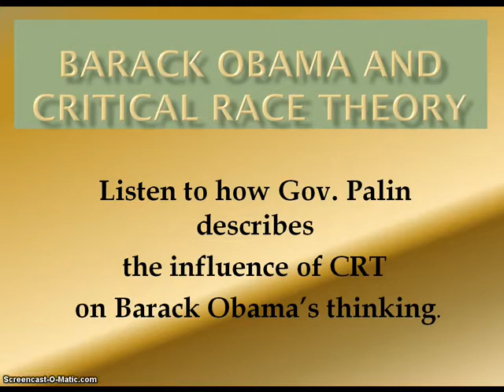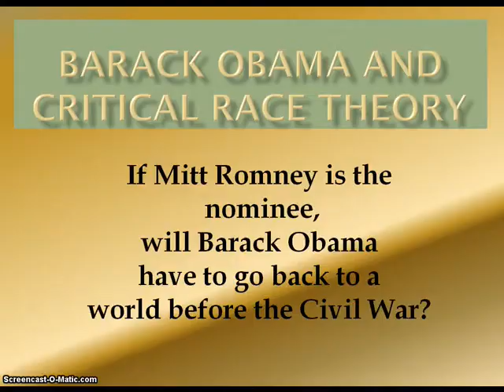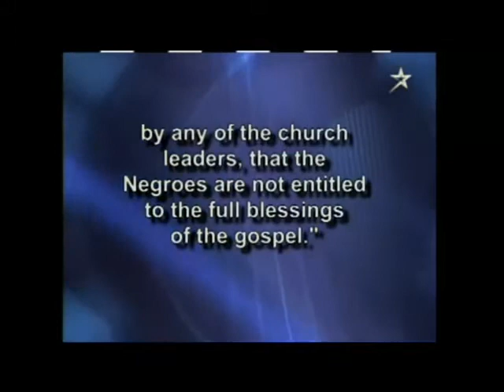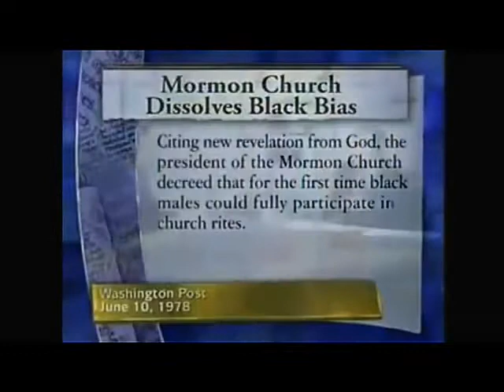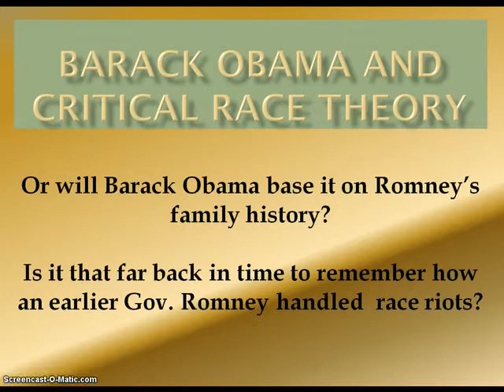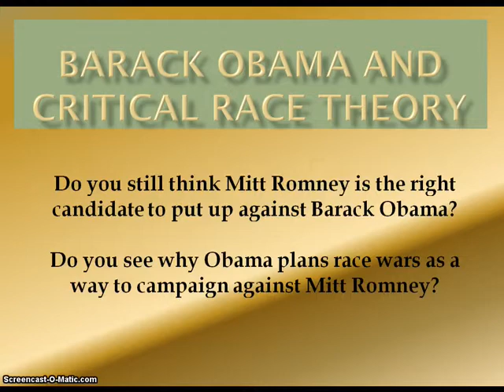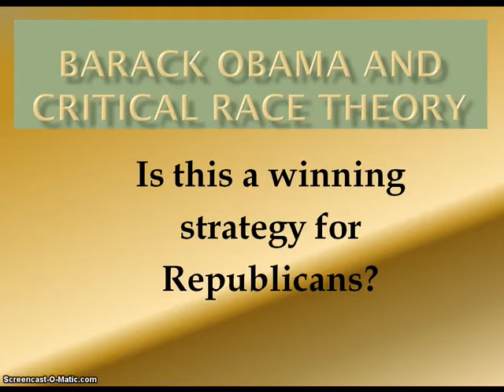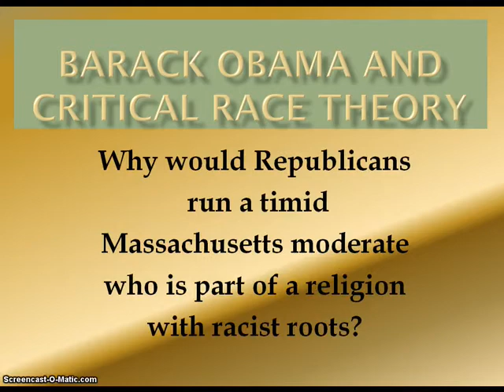Critical Race Theory and Why Romney is the Worst Candidate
This video gives a brief overview of Critical Race Theory (CRT) and then demonstrates why Mitt Romney is the WORSE CANDIDATE to run against Barack Obama.

Sarah Palin is wrong about the Pre-Civil War days, you only have to go back to the 1960s. Alaskans have been protected from this business. All of these strange ideas of Race are outside of the Alaskan Experience and were resolved long before state hood.

Shout out to Pro Graphique  and Ann Barnhart